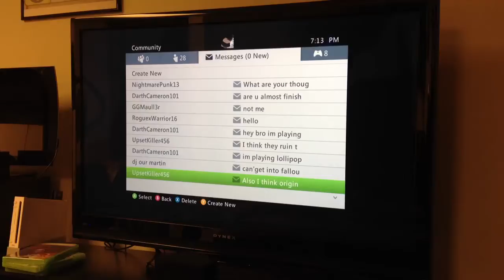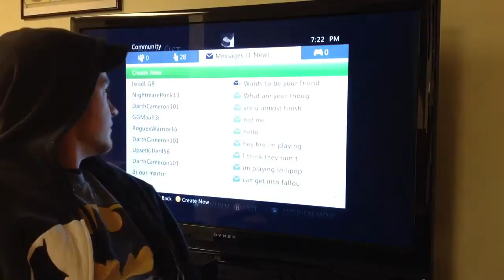Devil May Cry 4 Review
I really thought I did this review are ready but before I do the new DmC one I feel like this one needs be out-of-the-way first.